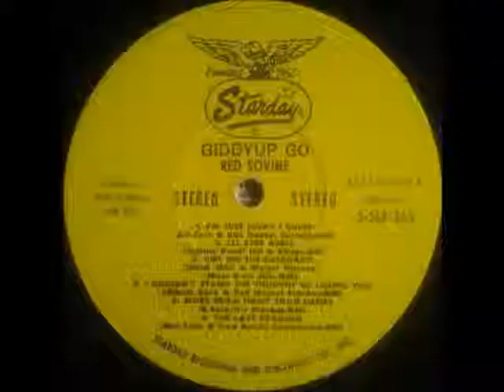Red Sovine - I Couldn't Stand the Thought of Losing You (1966)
From the 1966 LP release on Starday "Giddyup Go."  Musicians unknown, produced by Tommy Hill.  Recorded August 1965.